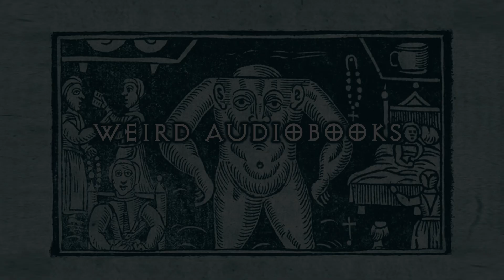Plant Lore, Legends, and Lyrics | Chapter 1 The World-Trees of the Ancients | Audiobook | Myth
"Plant Lore, Legends, and Lyrics"
Embracing the Myths, Traditions, Superstitions, and Folk-Lore of the Plant Kingdom
by Richard Folkard
(1884)

Chapter 1 - The World-Trees of the Ancients

These audiobooks contain old-world views.  Please do not take action from what you hear here.  Thank you, enjoy your time, there are many more selections are on the way!